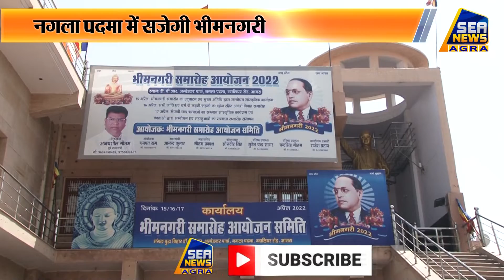संविधान शिल्पी डॉ भीमरॉव आंबेडकर की जयंती पर सजेगी भीमनगरी